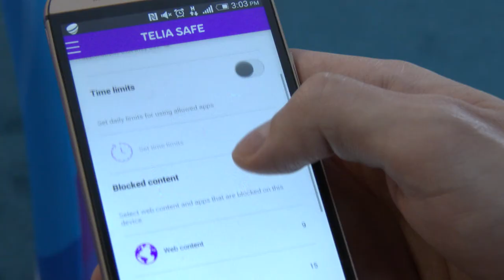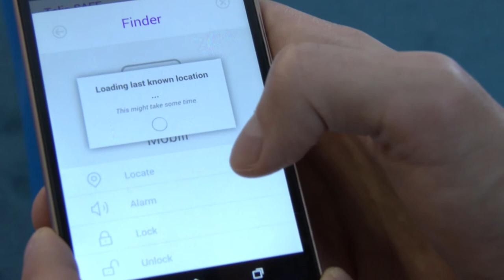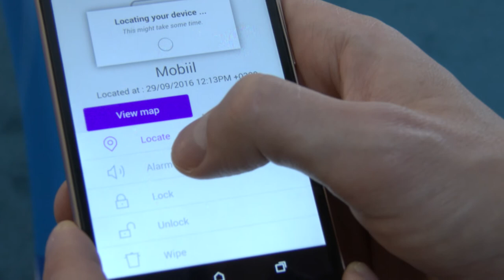Digitark saade [turvalisus viirustõrje]: nutiseadmete turvalisuse eest kaitseb SAFE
Koostöös F-Secure’iga valminud Telia SAFE on rohkem kui vaid viirusetõrje, kaitstes peale arvuti ka kõiki sinu mobiilseid nutiseadmeid. Sinu nutitelefonis olevad andmed on kaitstud ka seadme varguse või kadumise korral. Vaata lähemalt: Telia.ee/safe ja arutle kaasa: Digitark.ee/paku-oma-teema – ära unusta liitumast Digitarkade klubiga Facebookis (Facebook.com/groups/Digitark) ning uudiskirjaga (Digitark.ee/UUDISKIRI)